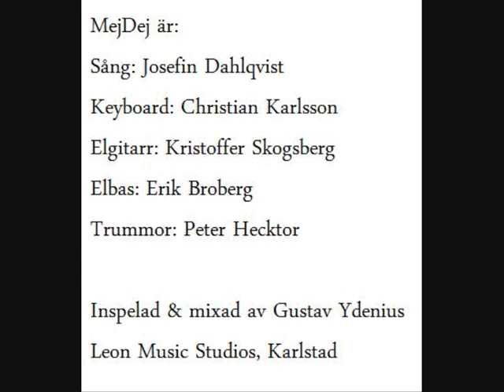Var ska vi sova inatt - MejDej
MejDej - Modernt dansband när det är som bäst.
Studioinspelning av Var ska vi sova inatt.
Original av Perikles.